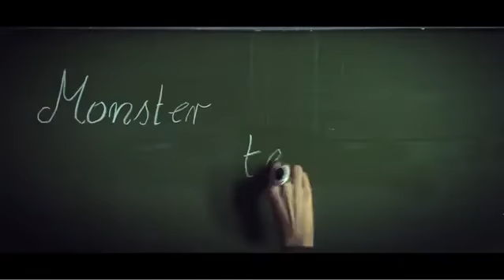Ewa Farna - Monster High